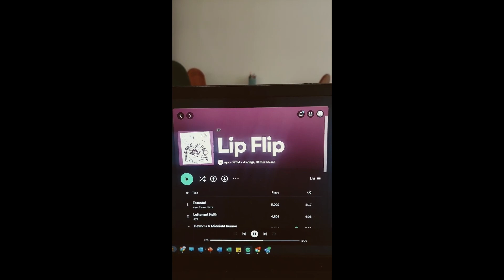aya 'Lip Flip' EP review.....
There is real talent here. The sort of musician you can happily use the word 'Artist' for. Must go back to the last Album 'im hole' but I remember it being a very different beast.

What they had in common was they were both engaging and musically challenging, in just the right way.

This is IDM at its (nearly) dancable best.